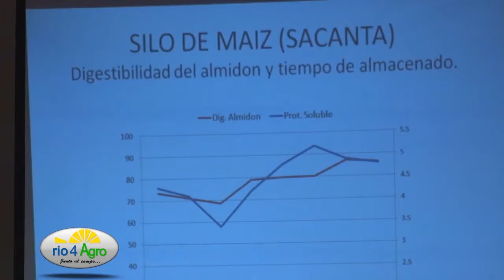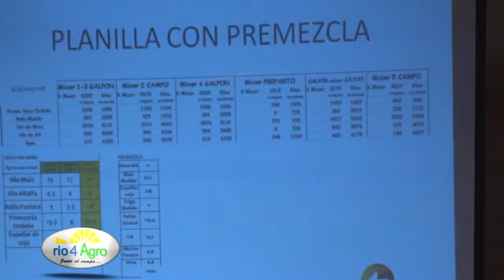PROGRAMA RIO 4 AGRO 20 08 2015 CANAL RURAL 2